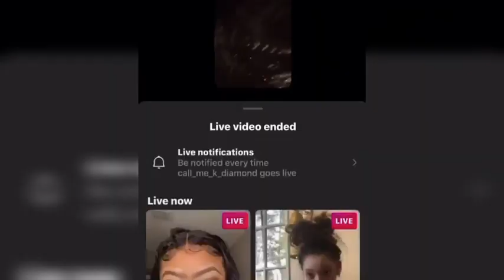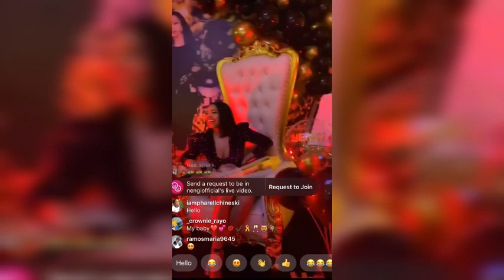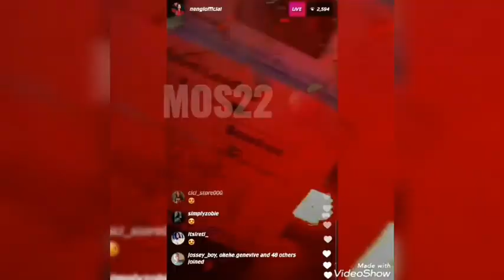TACHA THROWS MAJOR SHADE| ERICA'S FANS DRAG DORATHY| NENGI TREATED LIKE A QUEEN AT HER MEET & GREET